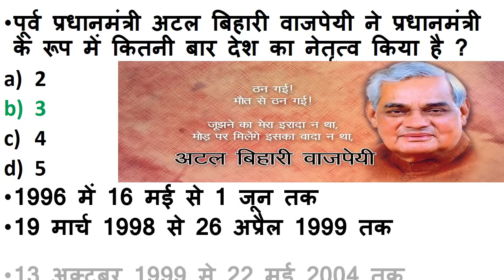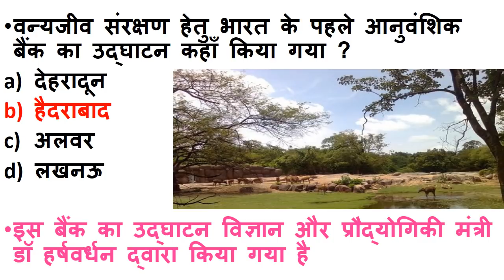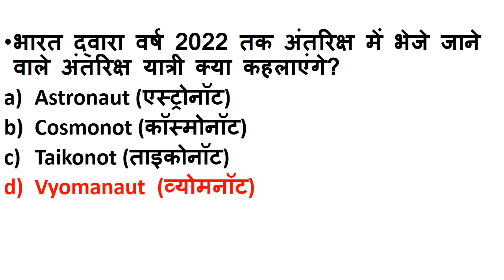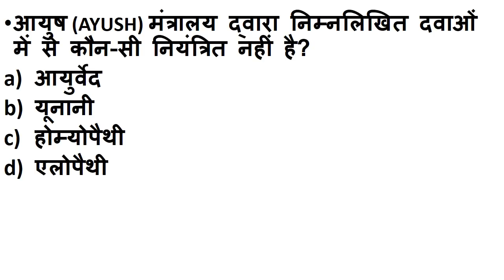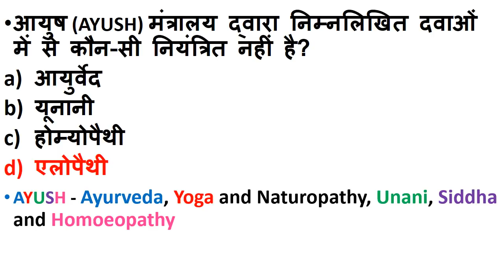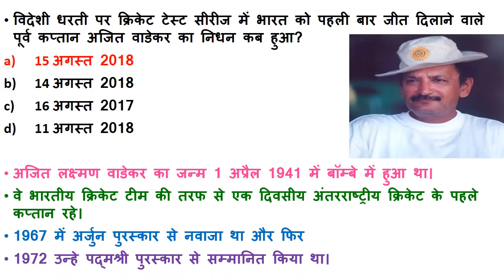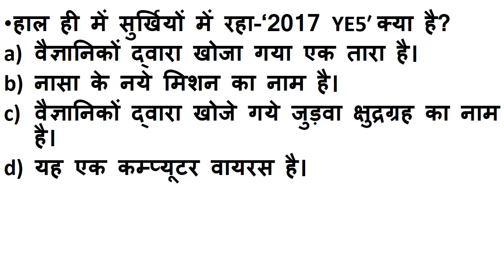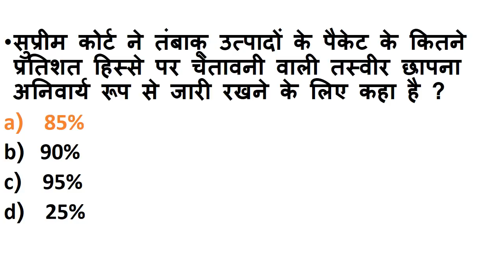NEXT DOSE #58 | 17 August 2018 Current Affairs| 17Aug Daily Current Affairs|Current affairs in hindi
17 August 2018 India And International Current Affairs